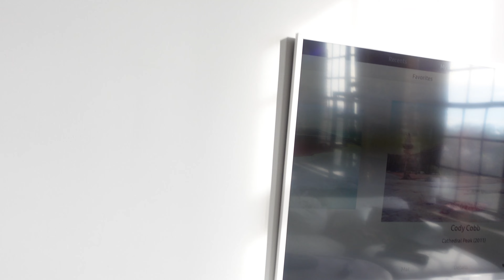This conversation was needed | Vlog 041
I was invited to talk on the @wnttalk podcast and had a blast. FULL VIDEO

My Gear:
Think Tank Memory Card Holder
Rode Video Micro
Rode Wireless Go Mic
Canon EOS RP Full-frame Camera
Sandisk SSD
Seagate 5 TB External Hard Drive
USB C Adapter for Macbook
Beats by Dre Studio 3
Neewer Ring Light
MacBook Pro
Camera bag

Other Recommendations:
Canon M50
Canon G7x Mark II
Canon 90D
Sony A5100
Sony zv1